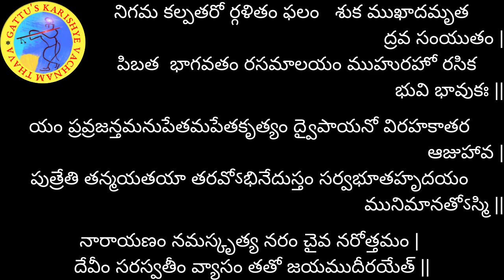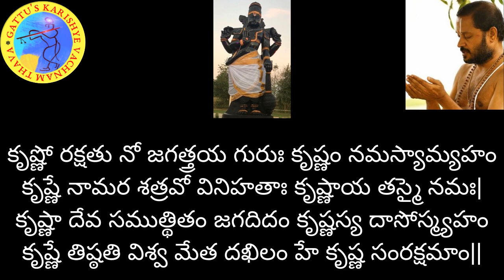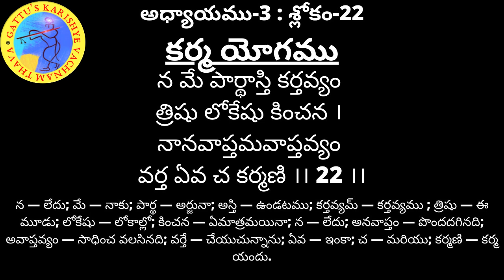700 రోజుల యజ్ఞం (2వ ఆవృతం) - భగవద్గీత అధ్యాయం-3: శ్లోకం-22 మరియు భాగవతం